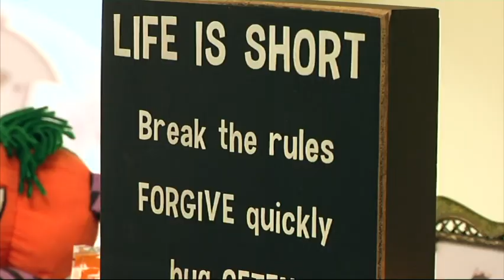`Guardian Angel' Helps Disabled Man Buy Home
When Scotty Reynolds learned that illness might take away his `guardian angel,' he came up with a plan. Few believed the mentally disabled man could do it, but his community is helping him achieve his goal of independence. (Nov. 26)